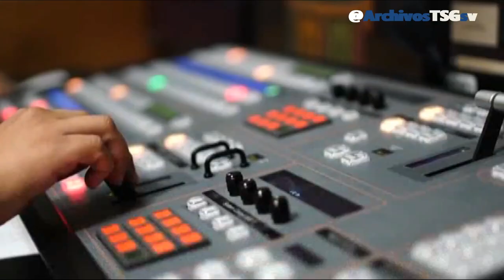Canal 10 SV : Inicio de Transmision Diaria (30-09-2023)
Ya hacia falta :V

Y esta vez incluye una segunda carta de ajuste que es raro de verse en el C10